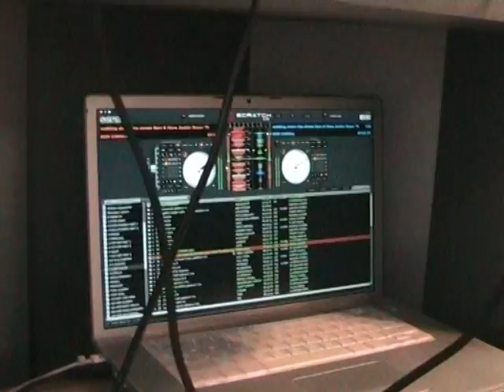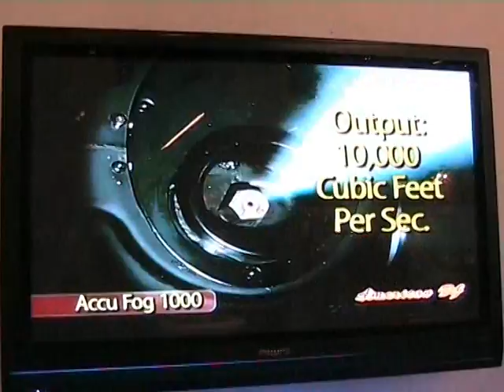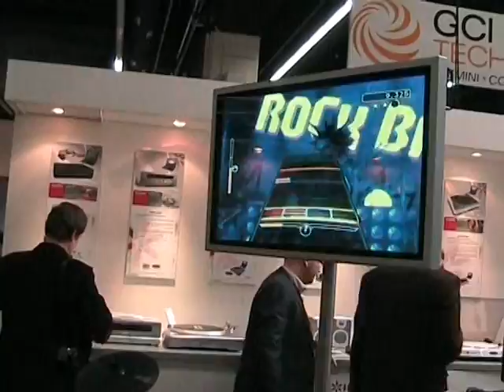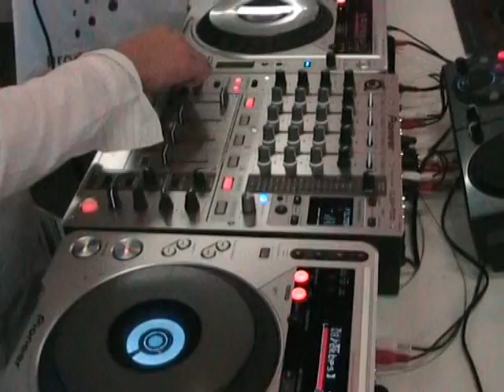Frankfurt musikmesse video 3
Thanks to American Audio for the opportunity of comming to the show.
 Another video in the Frankfurt musikmesse.